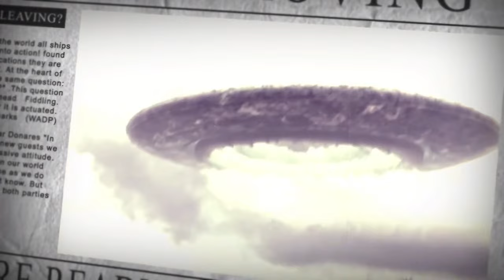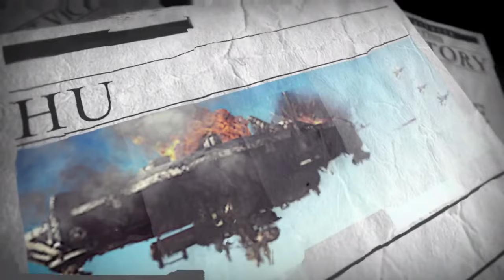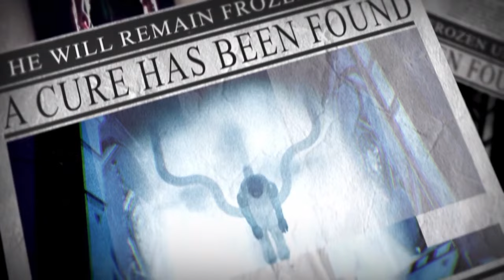Space Games & Space Beer: Let's Play SpaceBourne, episode 001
We're officially kicking off a brand new (hopefully-)recurring series of videos for our channel: Space Games and Space Beer! In this series, we (aka: NPC) play space-themed video games while drinking space-themed beers. Aha. Ahem. Sweet gimmick, right? Right?

NPC's kicking this one off with a look at a single-developer indie title called SpaceBourne. It's a fun and ambitious little space-flight RPG made with a lot of obvious passion for the genre. This video was not sponsored and the game was not gifted, it's just one that NPC has a lot of love for and wanted to show off.

Also, one correction: In the video I said the dev was maybe Russian, but after looking I believe he is in fact Turkish. Apologies!

Check out the video and maybe the links below, comment and let us know what you think. Thanks!